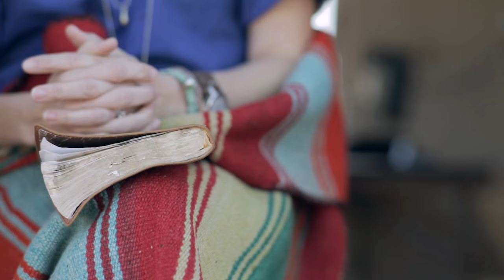Chase | Session 1: Identity Projects | Bible study on David by Jennie Allen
Looking for the next video session?

What are you chasing? Are you doing everything right but still feel empty? Are you so busy doing things for God and everyone else that you altogether miss him? Do you ever, in your busy life, stop and see him, really see him?

Jennie Allen felt paralyzed in her relationship with God. It occurred to her that maybe she was chasing the wrong things. Maybe God was after something else. When she stumbled across the phrase in 1 Samuel 13, "David was a man after God's own heart," she was intrigued. She knew David was both completely broken, and completely sold out for God.

David's life shatters our ideas of what God wants from us. In Chase, Jennie shows us a man who spent his life chasing after God, which points to several things we shouldn't be chasing:

Don't chase fulfillment. Chase God!

Through deep Bible study and practical exercises, discover that God has carved out a space in each of us that only he can fill. So, whether you are running from God or working your tail off to please him, David’s journey will challenge your view of God. He is the only thing we can chase that won’t leave us feeling more empty.

Jennie Allen is an author, speaker, and the founder and visionary of IF:Gathering. She is a passionate leader following God’s call on her life to catalyze a generation to live what they believe. Jennie is the author of Made for This, Anything, Nothing to Prove, and her most recent New York Times bestselling book, Get Out of Your Head. Her Bible studies include Stuck, Chase, Restless, Proven, and Get Out of Your Head. Jennie has a master’s in biblical studies from Dallas Theological Seminary and lives in Dallas, Texas, with her husband, Zac, and their four children.